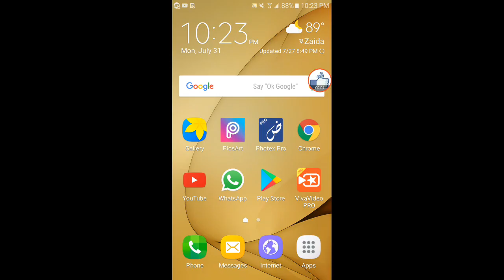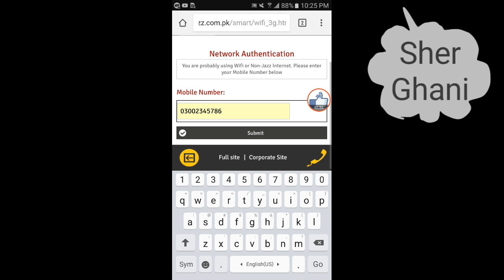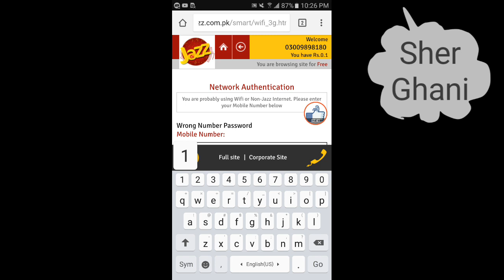Ab Har Kisi Ke Balance Aapke Haath Mein Hoga